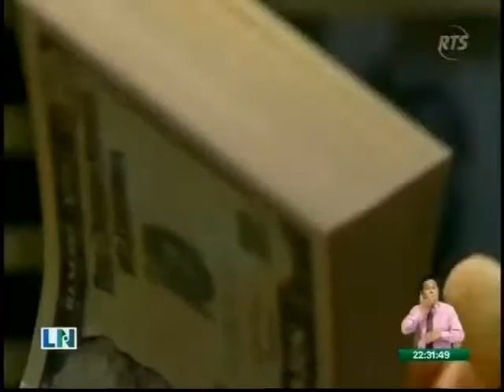RTS NOCHE 29 07 2020 REUNIÓN PRESIDENTE ALCALDES